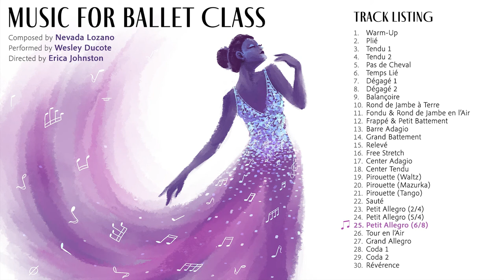Music for Ballet Class: Petit Allegro (6/8)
4-count intro + 192 counts

Music for Ballet Class
Composed by Nevada Lozano
Performed by Wesley Ducote
Directed by Erica Johnston

Executive Producer: Nevada Lozano
Creative Producer: Erica Johnston
Consulting Producer: John Albert Harris
Recorded by: Roberto Toledo
Mixed and Mastered by: MP Kuo
Pedagogical Consultant: Annie Spellman
Cover Art: Ursula Echeverria
Special Thanks: Daniel Kluger, Justin Metcalf-Burton, Jude Evans, Zachary Hughes, Chip Fabrizi, Noriko Hara, Deanna Doty, Lori Hunt

Recorded at the New World Center in Miami, Florida.